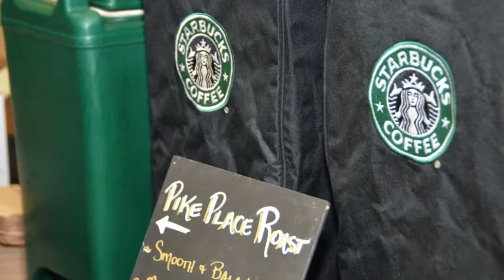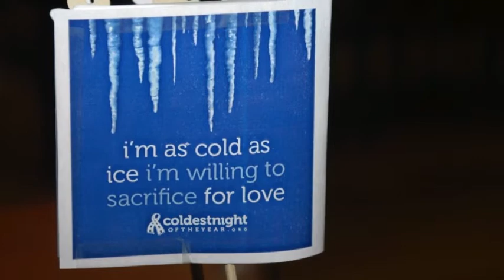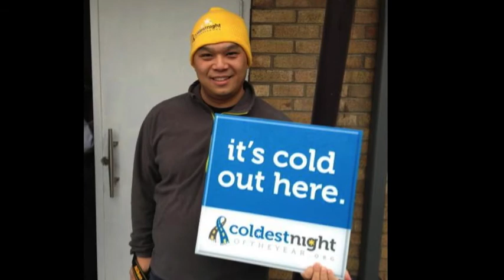CNOY 2013 Out on a cold night Large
Join the fun and register your team now You will be helping homeless, hurting and hungry youth at The Refuge, .